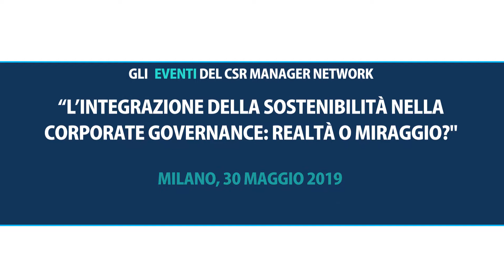Massimo Giusti, Gruppo Hera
Multiutility: integrare valore condiviso a piano aziendale